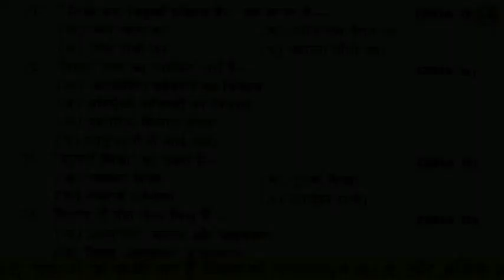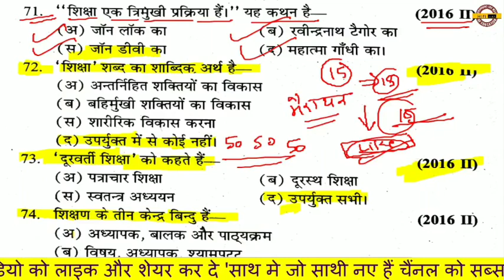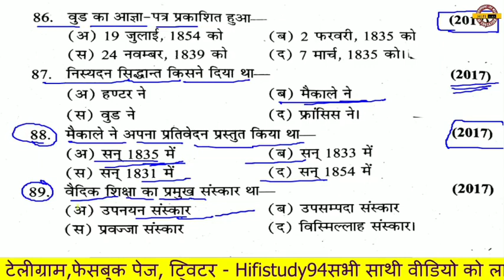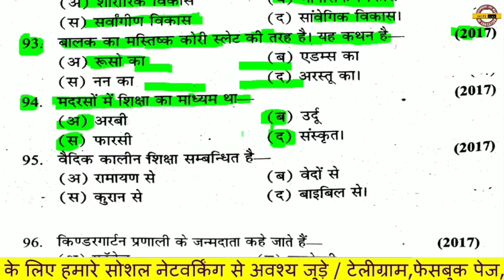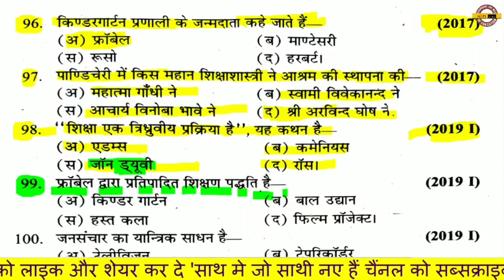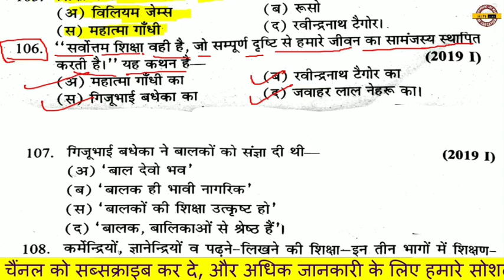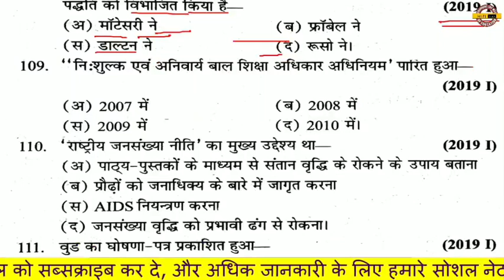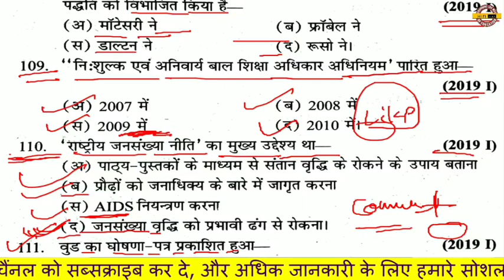UP DELED 2ND SEMESTER PAPER-1 FULL SYLLABUS | BTC 2ND SEM वर्तमान भारतीय समाज एवं प्रारंभिक शिक्षा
UP DELED 2ND SEMESTER CLASSES | BTC वर्तमान भारतीय समाज एवं प्रारंभिक शिक्षा Mock Test | DELED/BTC

semester
deled 2nd semester maths
2nd
maths
btc 2nd semester important questions
2nd semester math
up btc 2nd semester math
2nd semester maths class
deled 2nd semester online math class
ganit deled 2nd semester